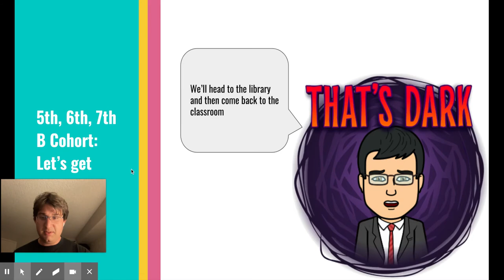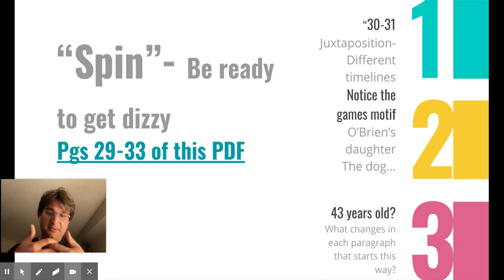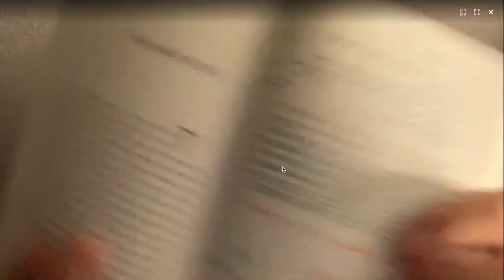3/1-4: "Spin" Read-Aloud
This is me doing a read-aloud for the chapter "Spin" in The Things They Carried.

Is 2020 over yet?